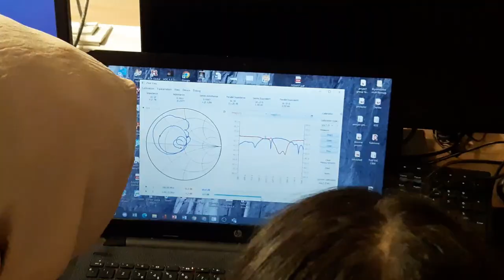IEEE Workshop with Anten'it Block-Based Microwave Training Kit/System at Istanbul Medipol University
Anten'it Antenna and Microwave Design and Training Concept has many applications. In this video, students design their own microstrip bandpass and bandstop filters, and measure S-parameters. It was a workshop for bachelor students studying electrical and electronics engineering at Medipol University.

Anten'it block-based design methodology lets the students design their own antennas and microwave components during the time-limited laboratory lectures. This provides active learning of electromagnetic design. Moreover, it motivates the students into these areas by enjoying antenna and microwave design.

Antenna engineers working in the industry use the same concept for rapid prototyping and testing their ideas. The main advantage of this concept is the reusability of the blocks. The reusable blocks include metal cells, 3 different kinds of dielectrics with 2.6, 4.4 and 8 dielectric constant, absorber cells, lumped elements, ground planes and connectors. The blocks are easily dismounted for use in another project again.